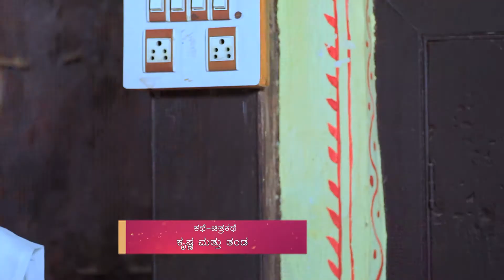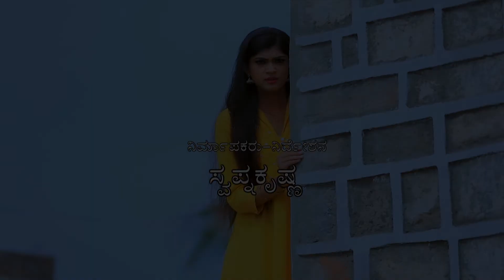Gangaa - Full Episode - 58 - Zee Kannada